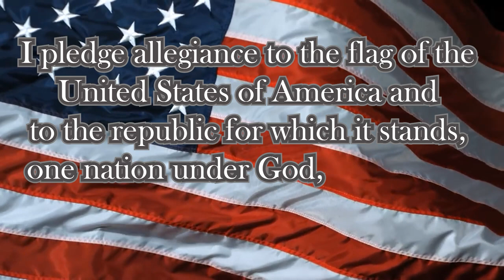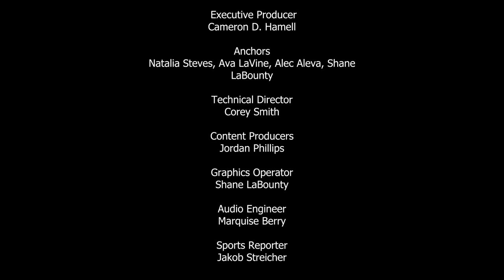GFHS Roar Report December 5th 2023 (episode 21)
Glens Falls High School Daily announcements and news broadcast